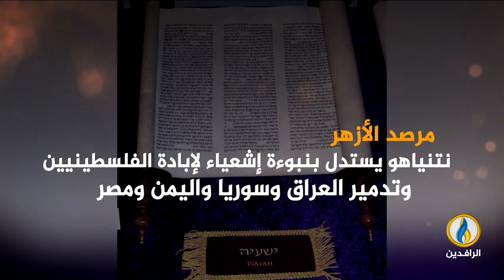انفوجرافيك | معركة طوفان_الأقصى فضحت أحقاد الصـ.ـهيونية ضد الإسلام.